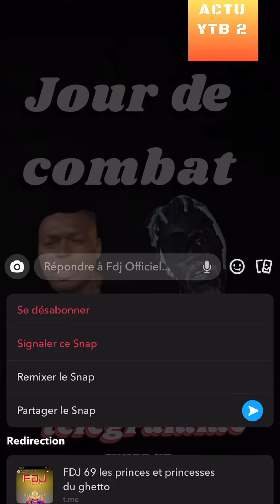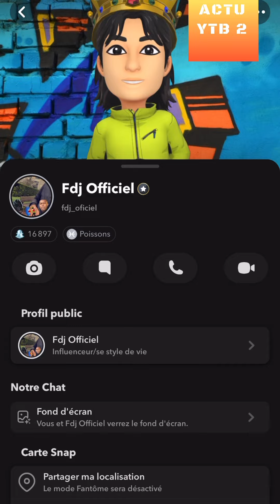FDJ BOXE BLACK TIGER PARIS VS ZEPO LYON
REACTION A 1 VIDEO DE FDJ_OFICIEL SUR SNAP
la saison 2 ( PARTIE ) parodie des princes et princesses de l'amour